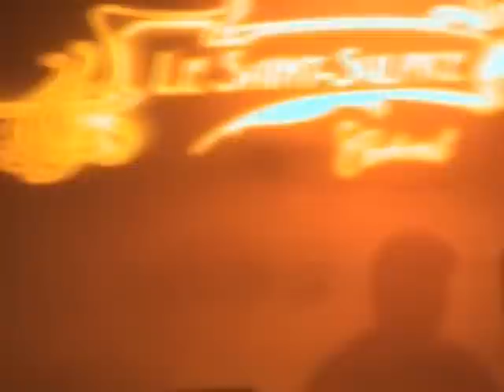Lever du mauvais pied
impro classique de la ligue de cave